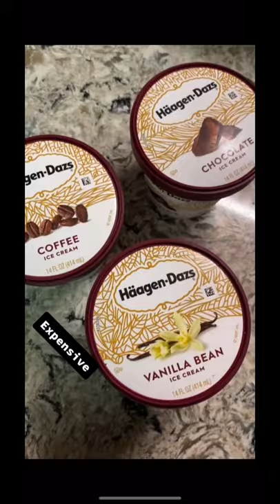Unprofessionally Professionally Making A Sundae | Njideka